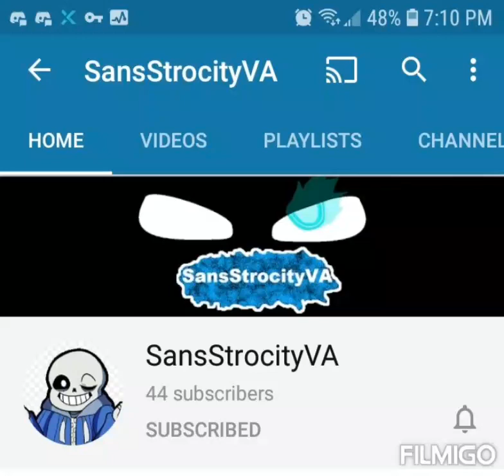Introducing SansStrocityVA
So.. this was unexpected ._.